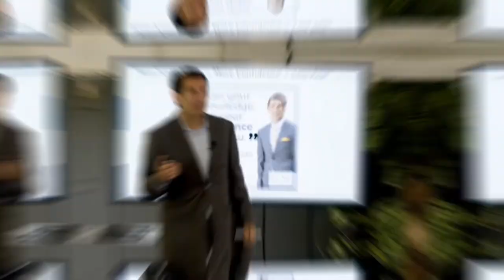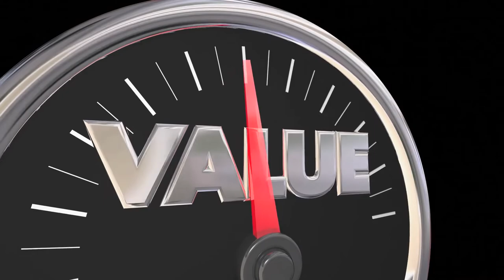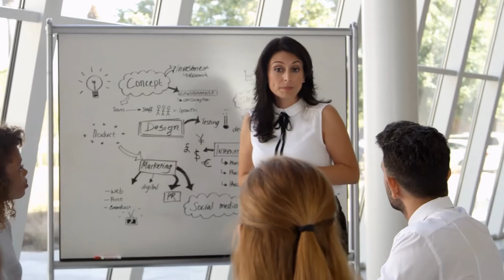How to Prospect High-End Clients with Luxury Listing Realtor, Michael LaFido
Learn how to prospect high-end and luxury clients in real estate! Michael LaFido, Luxury Listing Specialist, drops golden nuggets from a recent Mastermind on his experience in the luxury real estate market and what works for him to not only land luxury clients, but get the homes sold for top dollar!

Facebook.com/AliWiseRealtor

The Wise Property Group Team is growing! Are you interested in being on our team?